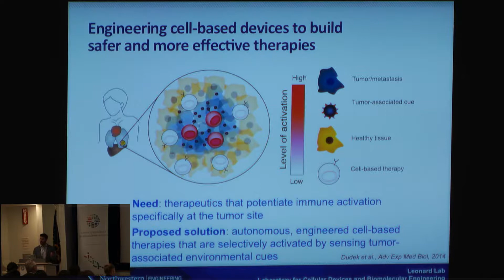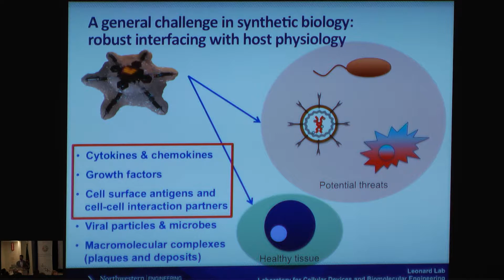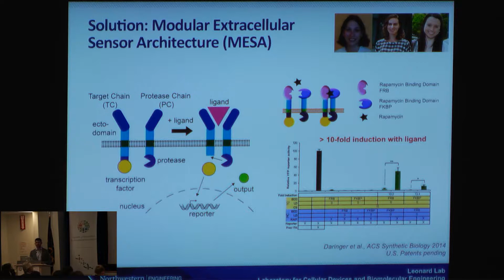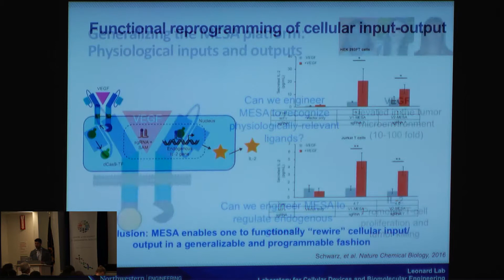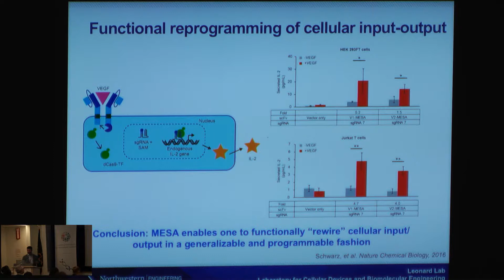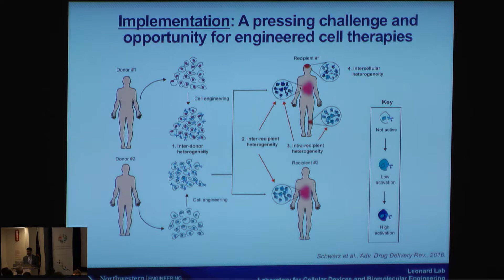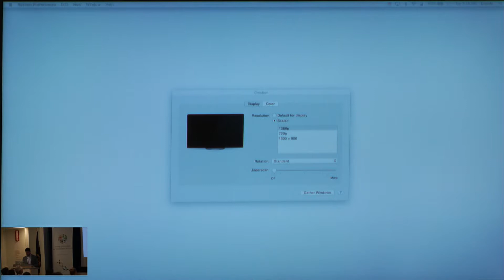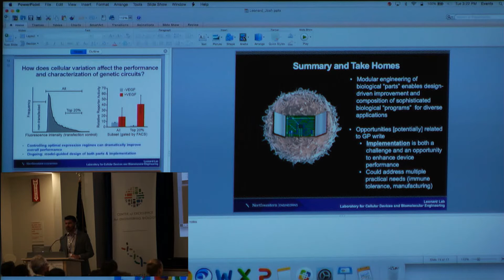Engineering Intercellular Communication and Other Complex Systems | Josh Leonard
Engineering Intercellular Communication and
Other Complex Systems | Josh Leonard

GP-write RELATED RESEARCH AREAS
Recognizing that GP-write builds upon precedence in genome sequencing, recombinant DNA and DNA synthesis technologies, functional genomics and other related research areas, this session will present a series of exciting talks thematically organized across four main areas.
• Microorganism Genomes
• Microbiome Engineering
• Engineering Intercellular Communication and Other Complex Systems
• Genome Engineering in Mammalian Systems